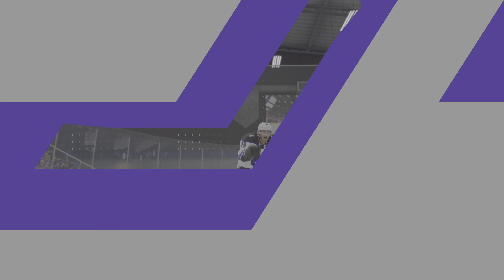Perfect D/funny moment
1313 ughhhh